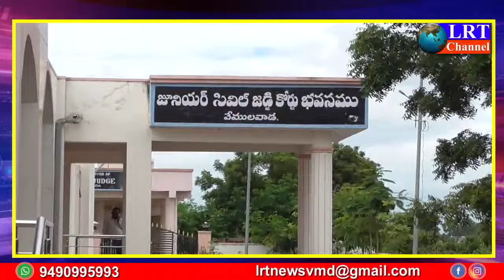వేములవాడ కోర్టులో లోక్ అదాలత్ కార్యక్రమం || LRT NEWS